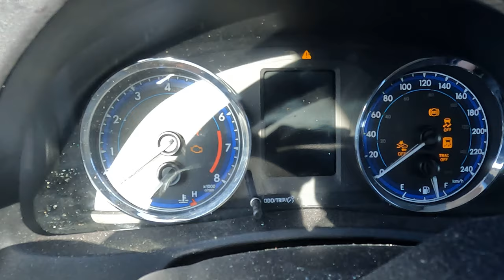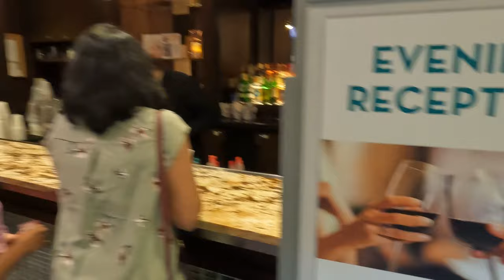Canadar 5 STAR HILTON Hoteler অভিজ্ঞতা II One night experience in HILTON Niagara II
৫ ষ্টার হিল্টন হোটেলের  এ একদিনের অভিজ্ঞতা .